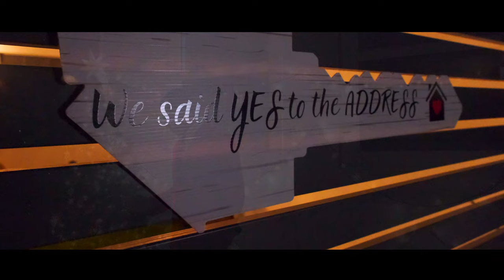Issac Ryan Brown - “The Christmas Song" (Official Music Video)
Produced by Aroberson Production.
 @Aroberson Production

Directed By: Malcolm Roberson
Cinematographer: Kurt Levy
Co-Producer - Ivan Byer
Editor - Jermaine Wade
Special Thanks: Buani Burnette

Cast:
Dad: Mario Wilson
Mom: Jasymne (Jas) Thompson
Son: Carter Krump
Daughter: Jaci Thompson